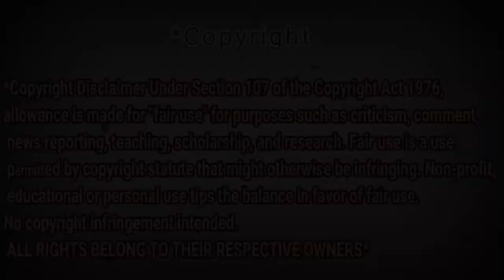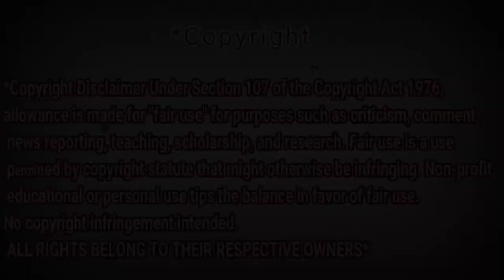Dimash Kudaibergen - Adagio, Sochi ~ Димаш Құдайберген - Адажио, Сочи - REACTION DZ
Dimash Kudaibergen - Adagio, Sochi ~ Димаш Құдайберген - Адажио, Сочи - REACTION DZ . WOW! OMG!

My Full Name : Ferah Samir
My adress : Chlef / Chettia Zone10 n539
zip code : 02170